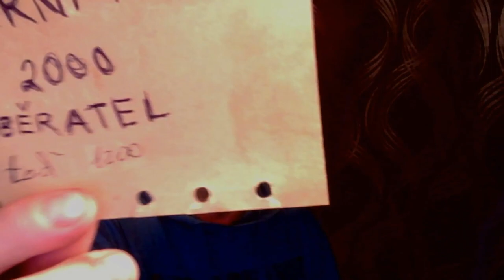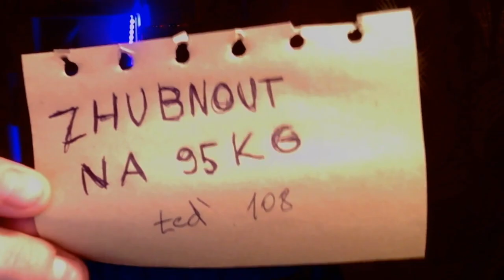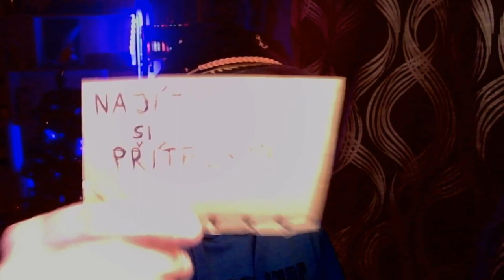Vzkaz budoucímu Kubovi pro rok 2024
Boušovo reakce...